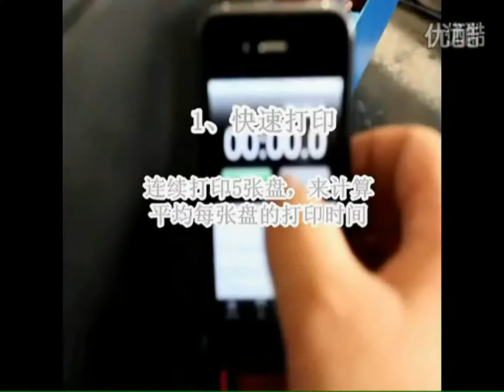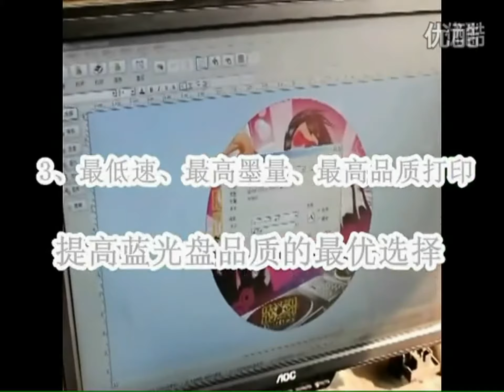Professional digital Automatic cd printer Commercial cd printer HD disk printing machine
Features of printing machine for CD&DVD
1.Speed of 40seconds/pc,Precision can reach up to 1440*5760dpi;
2.By computer control,can achieve 50 unattended printing at one time,effectively saving time and improving work efficiency;
3.Completely slove slipping trouble of CD tray;
4.SIX-color printing;
5. Piezoelectric nozzle with long service life,suitable for any desktop printer ink
6.Using of CISS printing machine,printing cost is only 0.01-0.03 yuan(RMB)/piece.
Specifications
Basic Parameter of commercial CD printer:
Model CD-50
Print Time 40secs/pc
Auto feeding Quantity 50CDs/time
Precise 1440*5760dpi
Machine Weight 32kgs
Packing Weight 40kgs
Our Factory since 1992 has been manufacturing the cosmetic&food making and packaging machinery.In these field we have the experience rich enough to solve the questions encountered by our customers from both home and abroad.For more information about various high quality machinery like Professional digital Automatic cd printer Commercial cd printer HD disk printing machine,please email via or browse our